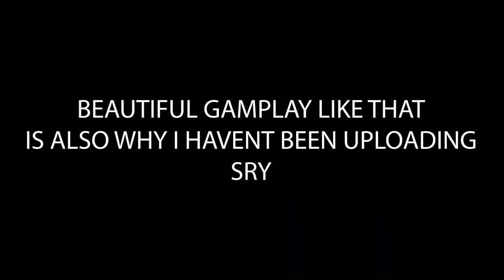Deep Stone Crypt Spacewalk (With deep stone lullaby)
The best moment in video game history.

^^ Other Profiles
🖥️ Setup:
⌨️ Keyboard: Razer Blackwidow X Chroma (Green Switches)
🖱️ Mouse: Razer Mamba Tournament Edition
Mouse pad: Razer Goliathus Mobile
🎤 Mic: Blue Yeti
Specs:
CPU: Intel core i7 8700k
GPU: NVIDIA GTX 1080
RAM: 16 GB
Motherboard: ROG Maximus Hero X

⏺️ Recording Software: OBS
📹 Editing Software: Adobe Premiere Pro
📋 Thumbnail creator: Adobe Photoshop